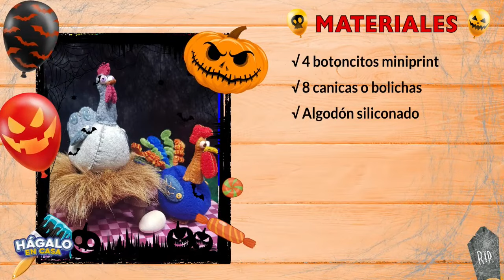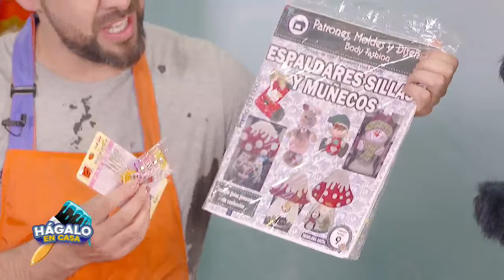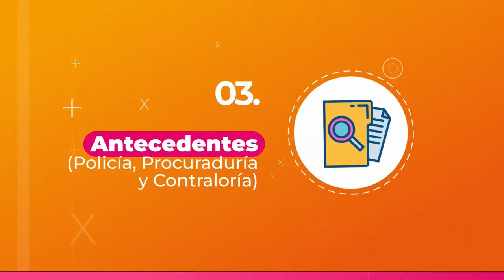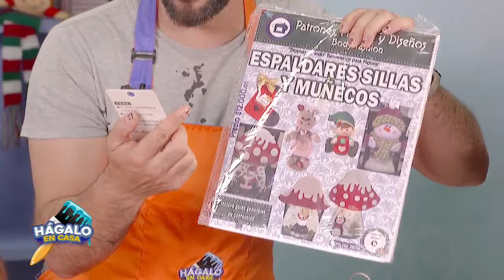Clo-Clo in Love // Hágalo En Casa // 13 de Octubre 2023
Familia de HágaloEnCasa finalizamos semana, el día de hoy les tenemos un proyecto espectacular realizaremos un Clo-Clo in Love con el manualista Saúl Montoya con Arte y Costura Arte y Costura R. P así que alisten sus materiales para iniciar con nuestra manualidad de esta hermosa tarde de viernes...